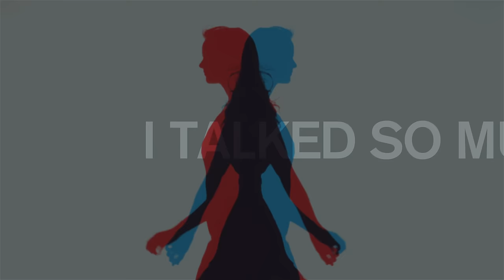Above & Beyond and Justine Suissa - Almost Home | Official Lyric Video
Above & Beyond and long-time collaborator Justine Suissa share their first joint effort in over four years, ‘Almost Home’.

‘Almost Home’ is Above & Beyond’s first club track of 2021, arriving just in time for their Group Therapy 450 milestone show at The Drumsheds in London this September. ABGT450 is their first headline show in over a year, and will see the trio perform to an audience of more than 10,000 fans. Later in September, Above & Beyond embark on the Anjunafamily Reunion Tour, which visits major cities across the U.S.A. including sold-out stops at Red Rocks Amphitheatre, Stanford’s Frost Amphitheater and the world-famous Echostage in D.C.

Jono, Tony, Paavo and Justine have been working together since 2000 when they formed the group OceanLab. In 2008, they released their first and only album ‘Sirens Of The Sea’,a record that has gained near-mythical status among trance fans. More recently, Above & Beyond and Justine have collaborated on club hits like ‘Alright Now’, ‘Cold Feet’ and ‘Another Chance’, and emotive, downtempo records like ‘Little Something’.

In 2016, Justine joined Above & Beyond during their sell-out ‘Acoustic II’ tour, which stopped at iconic venues including Royal Albert Hall in London and The Hollywood Bowl in Los Angeles.

“This is a track that we originally wrote with Justine some years ago. Like many musicians during lockdown, we buried ourselves in the studio and had plenty of time to pick through old ideas. ‘Almost Home’, with its ’80s production influences, caught our ear. We sent it across to Justine again, and she rewrote the second verse to reflect her feelings on it today - we won’t tell you what it’s about though, we’ll leave that for you to decide. This track started in quite a different form, so we’ve also done a Club Mix to bring it a bit more up-to-date. It’s quite emotional to think that we’ll be able to play this one live for you all very soon. Take care for now!” - Above & Beyond

‘Almost Home’ is out August 20th on Anjunabeats. Tickets for Above & Beyond’s Anjunafamily Reunion tour are available now.